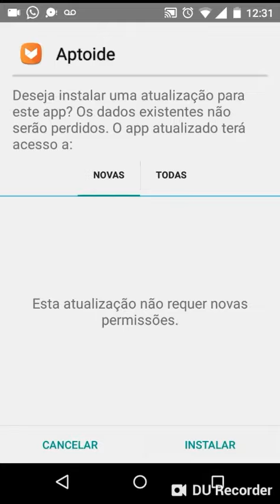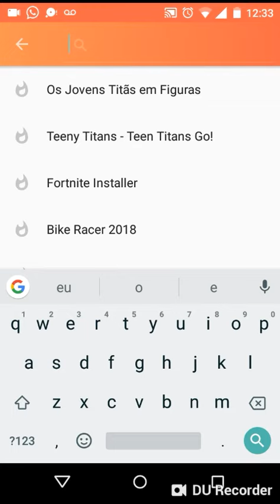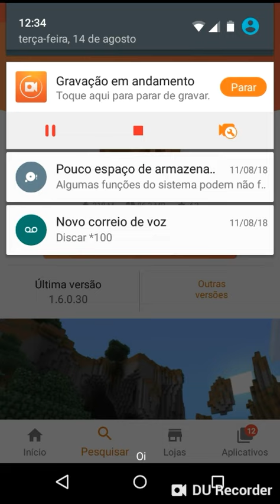Como baixar Minecraft Pockt Edition!!!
1passo-baixa o aptoid pelo Google
2passo-em baixo tem um nome pesquisar e vc perta
3passo-Vc Pesquisa Minecraft e vai aparecer
4passo-ai vc aperta no jogo
5passo-ai tem um nome outras versões e vc aperta
                          Melhor versão é a 1.2.0.2
Falou obg por assistir fique com Deus e que continue com ele!! Amém 😇😇😇!!:Eu tenho muitos amigos
Por todo lugar
Amigos de todo jeito
Pra todo gosto
Mas o meu melhor amigo
E meu Pai
Sabe por que?
Ele esta sempre comigo

Eu tenho um amigo que sempre está comigo
Presente do bondoso criador
Eu tenho um amigo, fiel, companheiro
Exemplo verdadeiro de amor

No dia em que eu nasci, ele já estava ali
Me recebendo nos braços da família
Eu não sabia de nada, mas ele já me amava
E me ofertava a sua companhia

Meu pai, meu amigo (meu pai)
Fiel, companheiro
Exemplo verdadeiro para mim (pra mim)
Meu pai, meu amigo (meu amigo)
Fiel, companheiro
Exemplo verdadeiro para mim

Sua vida me conduz
Aos braços de Jesus
A quem eu amarei até o fim

Eu tenho um amigo
Fiel companheiro